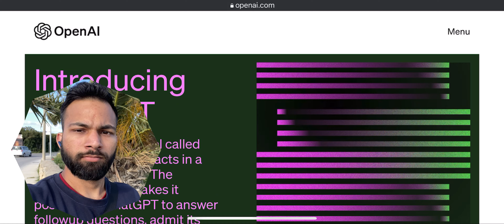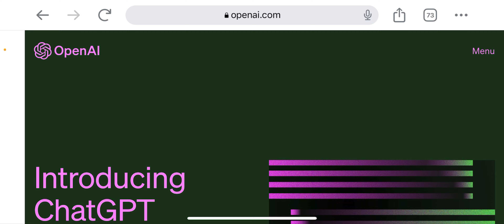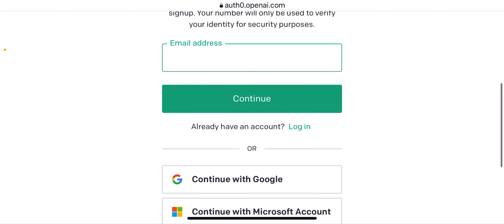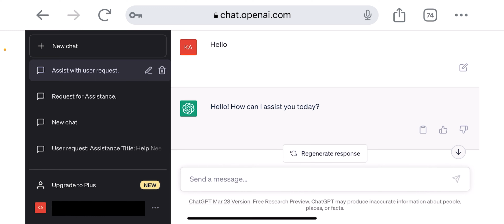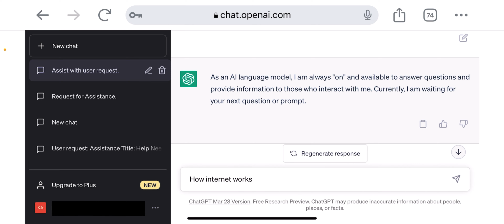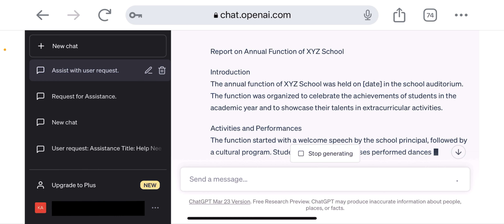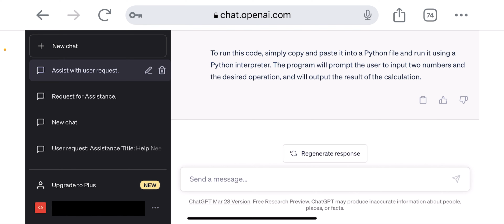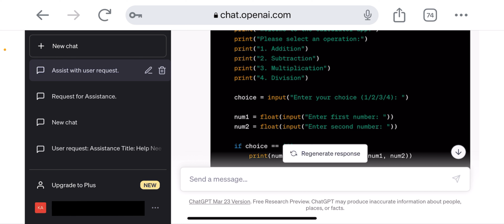ChatGPT kaise use kare in Hindi | Chat GPT explained in Hindi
Hello guys welcome to a new video, Aaj ki iss video me hum baat karenge ki hum chatgpt ko kaise use kar sakte hai. Ye video poori hindi me hai, jisse aap isko aasani se samaj paayenge.

If you have any questions, You can ask in the comment section. I will try to respond to your question as soon as possible.